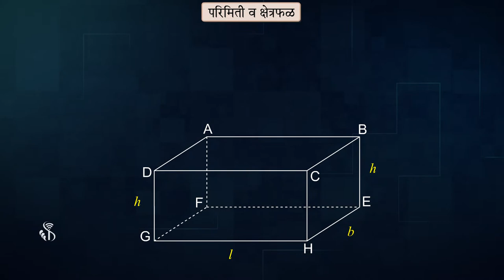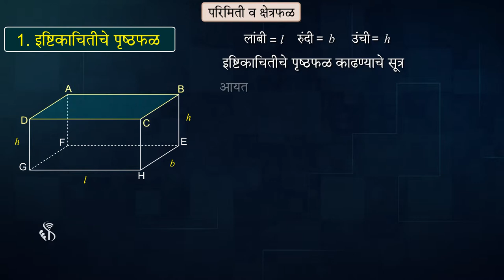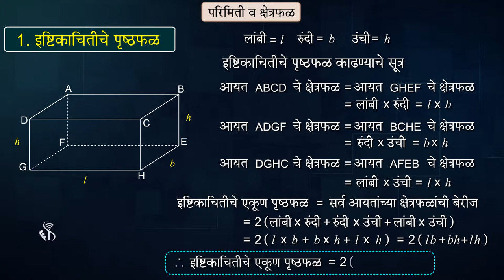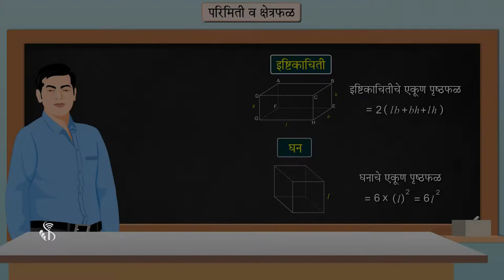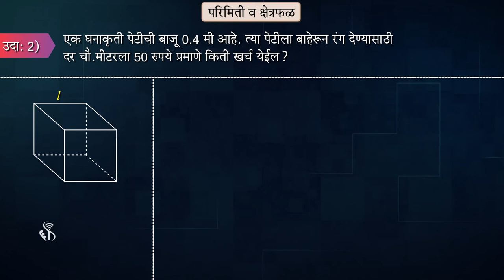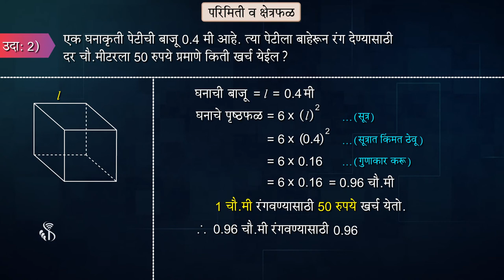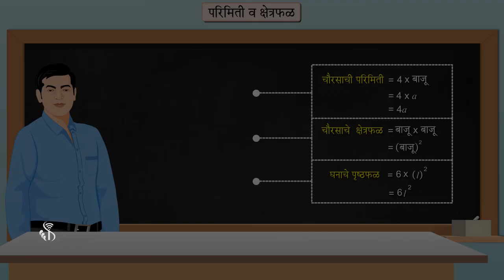7th Maths | Chapter#12 | Topic#06 | पृष्ठफळ | Marathi Medium